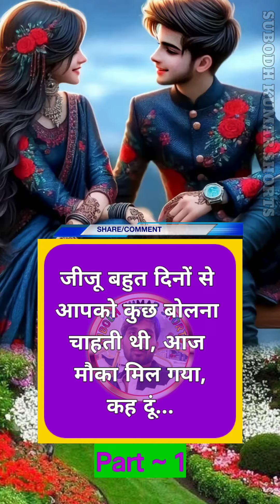दोस्तों क्या सच्च में साली आधी घरवाली होती है(Part-1) || New Kahani short story || Falling in Love💚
NOTE: Some Images, Musics, Videos, Graphics shown in this video could be Copyrighted to respected owners.

motivational quotes
story
kahani
vice over story
kahaniyan
intersting kahaniyan
pyar mohabbat
motivational story
hindi kahani
motivational video
hindi kahaniyan
emotional story
motivational story in hindi
suvichar
heart touching story
moral stories
moral story
sacchi kahani
story
moral story hindi
manohar kahaniyan
sad story
lessonable story
hindi story
sacchi kahaniyan
romantic story
kahaniyan
kahani
motivational speech
life story
study motivation
kahaniyan 2.0
stories
emotional kahani
inspirational speech
inspirational
sadabahar sacchi kahaniyan
rochak kahaniyan
love story
learning
kahani saas bahu ki
emotional story in hind
moral story in hindi
rj kartik stories
viral kahani
kahaniya in hindi
trending story
rj kartik motivational story
hindi kahaniyaan
rj hindi kahani
सुविचार
कहानियाँ
हिंदी कहानियां
कहानी
हिंदी कहानी
motivational status
school love
motivational love story
self improvement
sandeep maheshwari
power of meditation
buddha inspired
budhhiststory
kahani writing
emotional kahaniyan
emotional heart touching story | motivational story | hindi kahani | sacchi kahani | audio stories
bhabhi devar
devar
suvichar | an emotional heart touching story | motivational story | moral story hindi anmol
vachan
inspiraitonal story
motivational story hindi
rj kartik kahani
rj kartik 94.3
rj kartik status
motivational whatsapp status
motivational songs
inspirational whatsapp status
inspirational music
inspirational songs
motivational music
inspirational hindi
hindi moral kahani
emotional kahaniyan | heart touching story |
motivational story | sacchi kahani | audio story
family
family hindi story
family motivational story
rj kartik hindi story
rj kartik inspiring story
rj kartik hindi motivational story
inspiring story
youngster